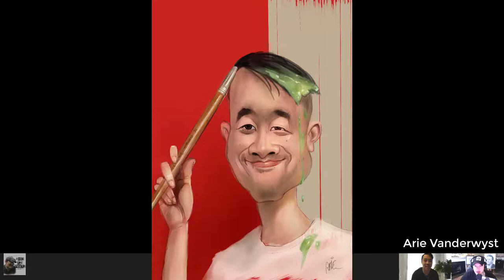Face the Truth Podcast- Ep.56 w/ Peter Chan!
On this episode 56 of Face the Truth, Jason talks with artist, Peter Chan!

Peter is an awesome oil painter from Toronto, from capturing amazing textures in clothing to brilliant compositions and use of color, Peter is the real deal and shares quite a bit about his technique and process!